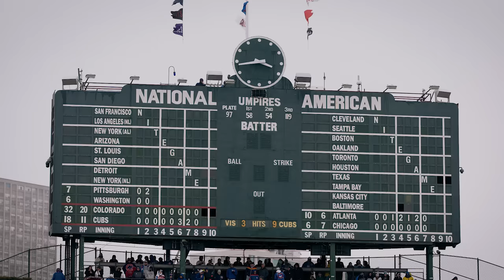Cubs All Access | Behind the Scenes of Opening Day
In this episode of Cubs All Access, go behind the scenes from Opening Day to the home opener at Wrigley Field. Revisit Ben Brown's call-up, Michael Busch preparing for his first game at the Friendly Confines, and exciting moments from a successful homestand to start the 2024 season.

Tickets for all 2024 regular season games are on sale now: Cubs.com/Tickets